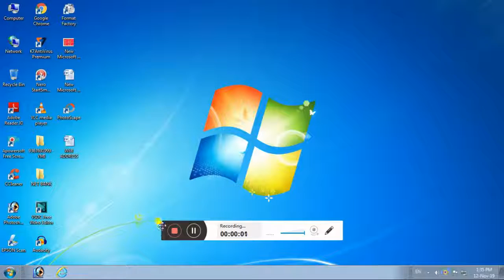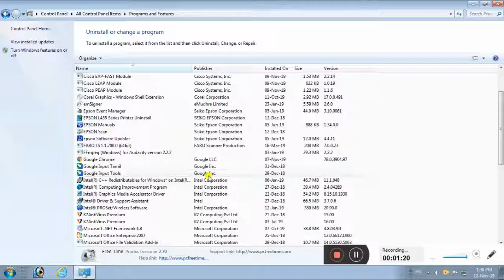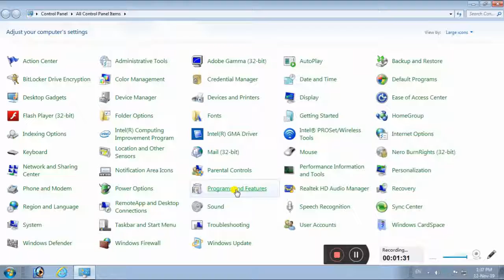How to Uninstall Computer Applications l VR Knowledge AtoZ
An uninstaller, also called a deinstaller, is a variety of utility software designed to remove other software or parts of it from a computer. It is the opposite of an installer. Uninstallers are useful primarily when software components are installed In multiple directories, or where some software components might be shared between the system being uninstalled and other systems that remain in use.

Generic uninstallers flourished in the 1990s due to the popularity of shared libraries and the constraints of then-current operating systems, especially Microsoft Windows XP. Declining storage costs and increasing capacity subsequently made reclaiming disk space less urgent, while end-user applications have increasingly relied on simpler installation architectures that consolidate all components to facilitate removal.

Thanks
Vinoth kumar